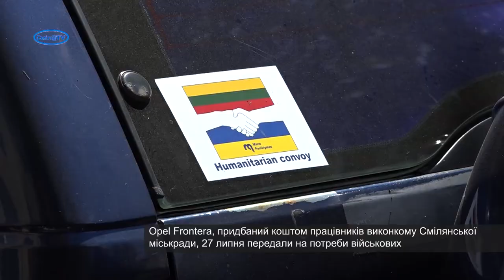Opel Frontera передали на потреби військових